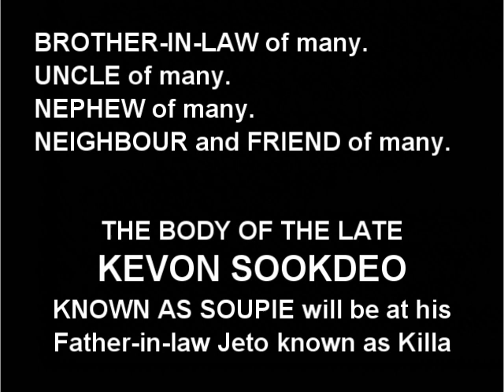Death Announcement - Kevon Sookdeo